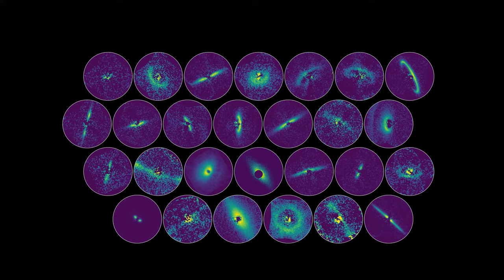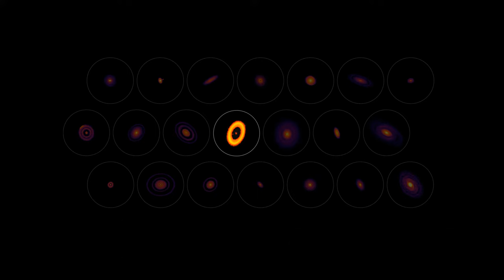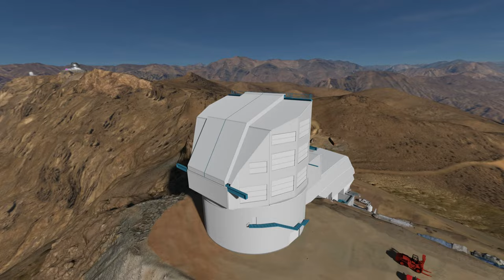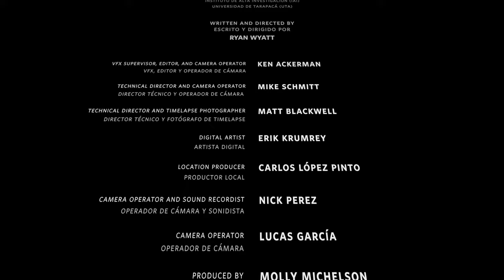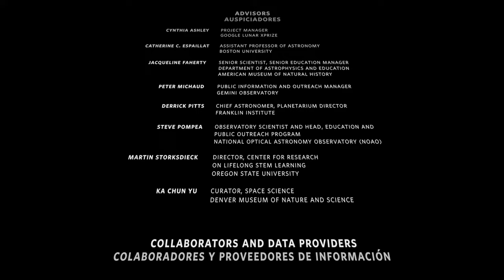BiPelícula completa de Astronomía a Gran Escala (para pantallas (1080) planas)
Astronomía a Gran Escala o Big Astronomy, es un proyecto multimedial de investigación y divulgación apoyado por diversas instituciones y financiado por la Fundación Nacional de Ciencias de los Estados Unidos, en el que se destaca la galardonada película bilingüe para planetarios _Big Astronomy: People, Places, Discoveries_. El espectáculo de planetario transporta a los espectadores al norte de Chile, donde los cielos oscuros y los entornos secos y remotos crean las condiciones ideales para observar el Universo. Con un fondo de imágenes impresionantes y una banda sonora hipnótica, _Astronomía a Gran Escala_ muestra la diversidad de personas que permiten el descubrimiento científico, superando los límites de la tecnología, expandiendo lo que sabemos sobre el Universo, y utilizando para ello telescopios de última generación.

Credit:
NOIRLab/NSF/AURA/Big Astronomy